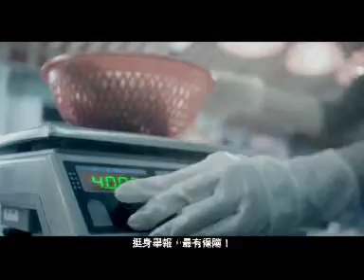《度量衡條例》 Weights and Measures Ordinance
香港法例第68章《度量衡條例》保障消費者在交易過程中免受不公平對待，以及出現貨品的重量和度量不足等情況。根據該條例，任何人管有、製造、供應或使用偽誤或不完備的度量衡器具作營商用途，即屬犯罪。該條例亦規定以重量或度量出售貨物時，必須按淨重量或淨度量出售。
The purpose of the Weights and Measures Ordinance, Cap. 68, is to protect consumers against unfair trade practices and short weights and measures in the course of trade.  It is an offence under this Ordinance for any person who possesses, manufactures, supplies and uses false or defective weighing and measuring equipment for the purpose of trade.  It also prohibits the sales of goods by weight or measure in the course of trade otherwise than by net weight or measure.